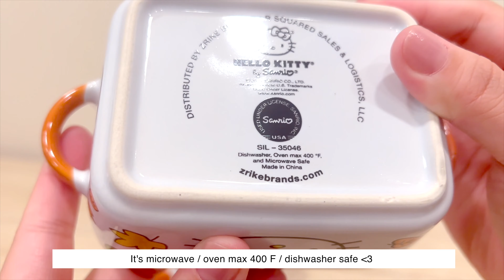Halloween SANRIO Haul 👻 Hello Kitty Ghost Blind Bags 🎃 Spooky Paint with me! DIY Kuromi Tray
Join me this festive and spooky Halloween Sanrio asmr haul! 🕸️🖤 So excited to share more of these adorable Sanrio themed diffusers that will bring a cute autumnal vibe to your space! Plus, watch me haul some Sanrio Characters Playing Ghost blind bags featuring your favorite characters like Cinnamoroll and Hello Kitty dressed in their Halloween best!

After the haul, join me for a relaxing Craft-With-Me session as I paint a spooky Kuromi-themed trinket tray perfect for storing all your Halloween treasures. 🖌️🎨

Timestamps
00:00 Five Below Kuromi Trinket Tray
00:23 TJ Maxx Sanrio Haul
02:00 Party City Sanrio Ghost Blind Bags
04:00 DIY Kuromi Trinket Tray Painting

If you love all things Sanrio, Kuromi, and Halloween, this is the video for you! 💜🎃